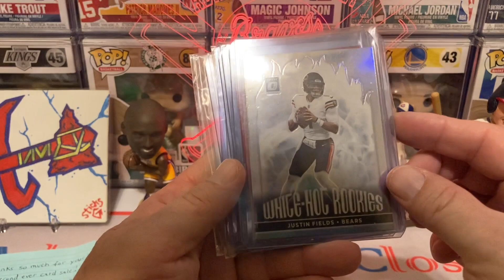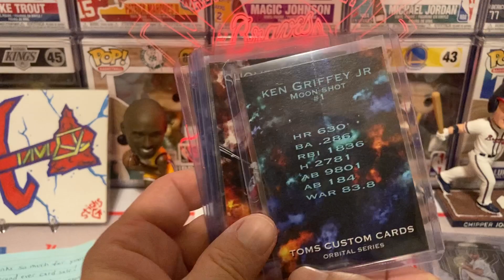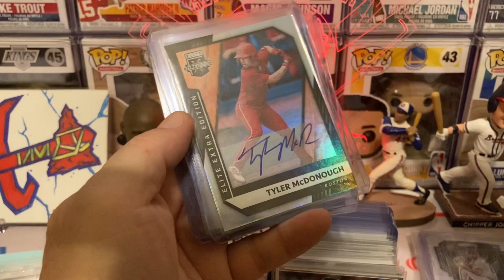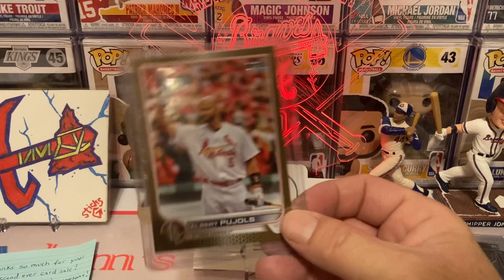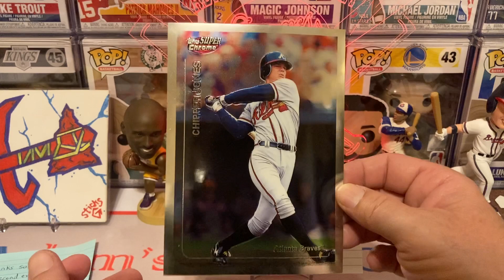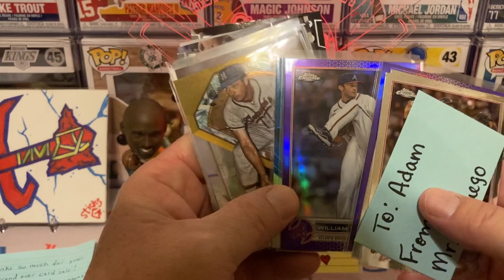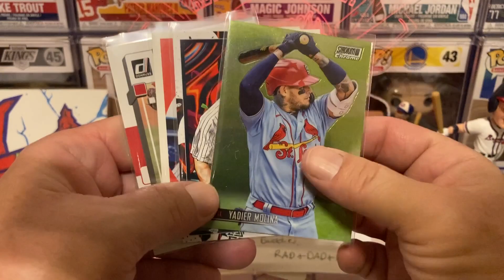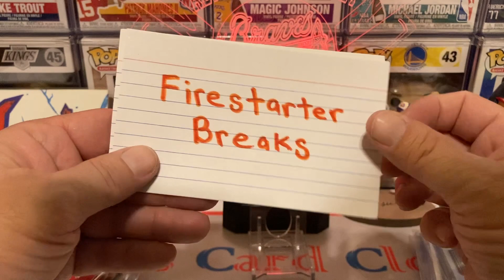Mega Mail Day" catching up on all the awesome mail from the community.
Please Check out all these awesome channels